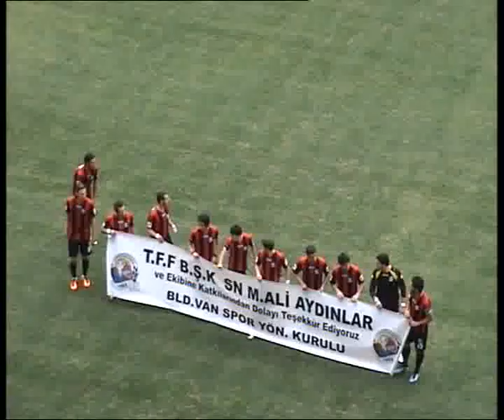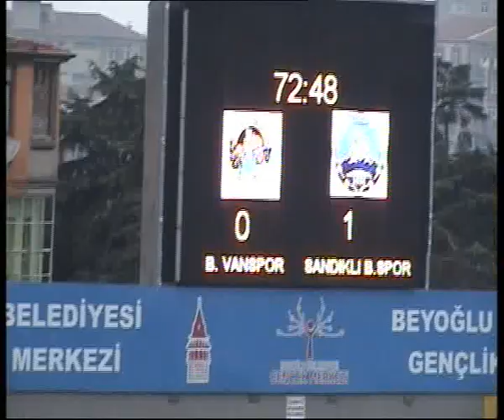BLD. VANSPOR & SANDIKLI BLD. SPOR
SPOR TOTO 3. LİG 14. HAFTA KARŞILAŞMASINDA BLD. VANSPOR İLE TAKIMIMIZ SANDIKLI BLD. SPOR 1-1- BERABERE KALDI.